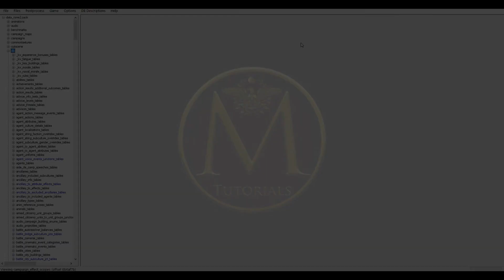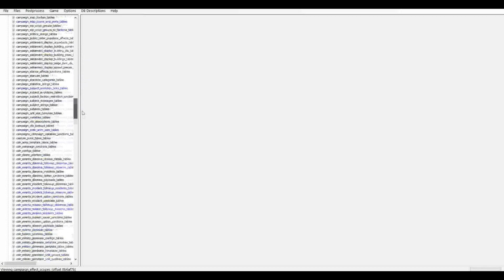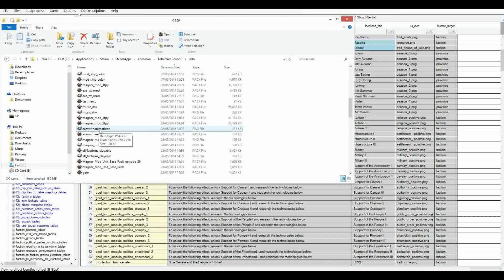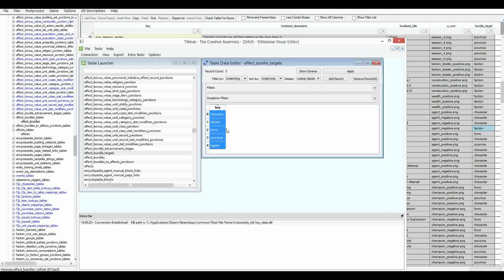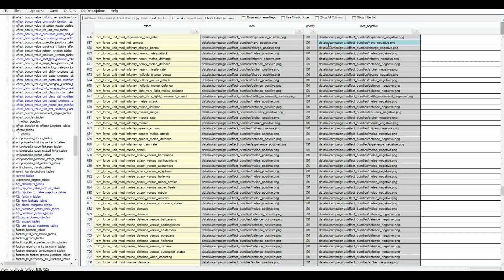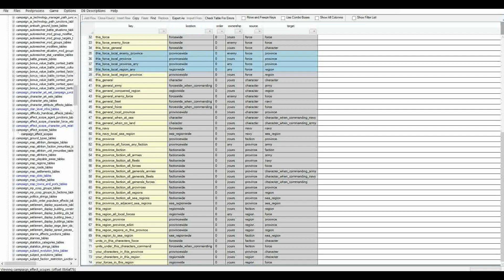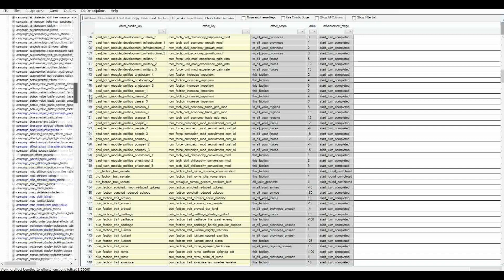Magnar Tutorials - Episode XLI 41 - Effects, Effect Bundles and Effect Scopes Introduction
Introduction to effects, effect bundles and effect scopes

Tools Required:
PFM

Recomended Tools:
Notepad++

Please note this is an unofficial video and is not endorsed by SEGA or the Creative Assembly in any way. For more information on Total War, please visit